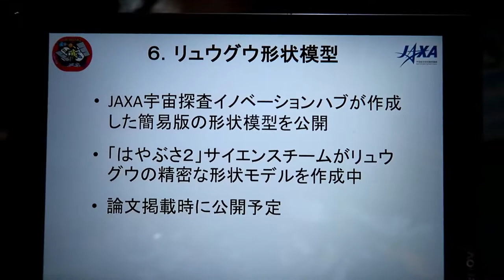【はやぶさ2】小惑星リュウグウの3Dモデルを3Dプリントしてみた! 3D Printing Asteroid Ryugu model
小惑星探査機「はやぶさ2」の記者説明会（18/11/8）

今回の記者会見で発表された小惑星リュウグウの3Dモデルを、3Dプリンターでプリントしてみました!
とりあえずのサイズで直径5センチで作成しました。このプリンターではこの倍くらいのサイズまで出力できるかと思います。

今回公開されたモデルは画像をもとに作成したとの事でディティールはそれほど細かくありません。
さらに高精細なモデルは製作中との事です。